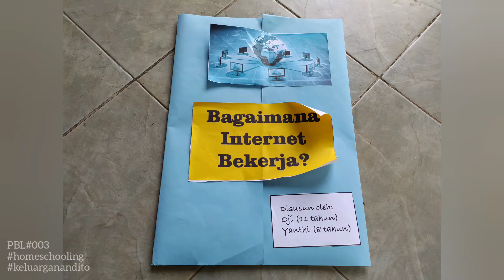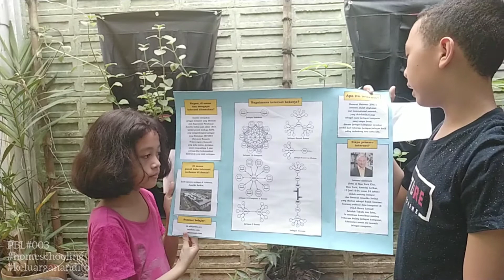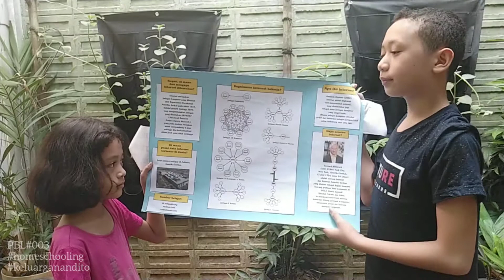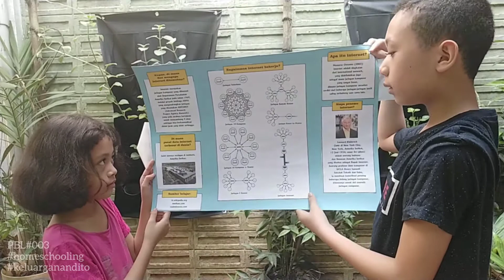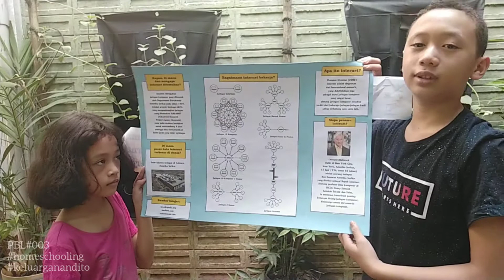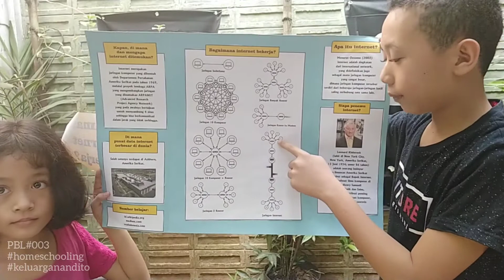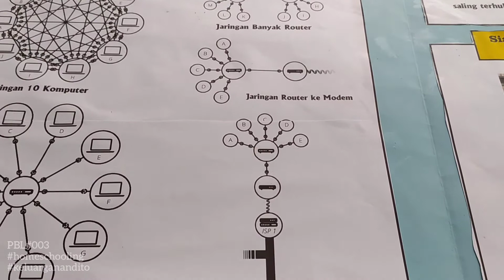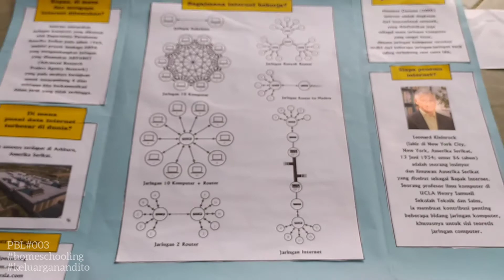PBL#003 - Bagaimana Internet Bekerja oleh Olympus dan Yanthi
Internet telah menjadi bagian dari keseharian keluarga kami untuk belajar, mencari hiburan maupun mengoptimalkan jangkauan bisnis yang sedang kami jalankan.

Hal itulah yang memicu pertanyaan dari Oji (11 tahun) dan Yanthi (8 tahun), "Bagaimana internet bekerja?". Dan itulah yang kami jadikan tema project-based learning kali ini.

Oji dan Yanthi yang mencari materi lewat internet, menentukan font, warna dan lagu pengiringnya, lalu menggunting serta menempelkannya sehingga jadilah lapbook "Bagaimana internet bekerja?".

Semoga dokumentasi kegiatan ini bisa menginspirasi dan bermanfaat ya. Selamat menyaksikan 😃🙏🌱